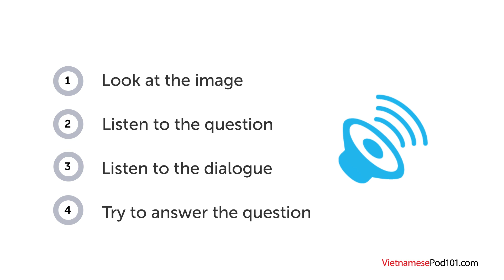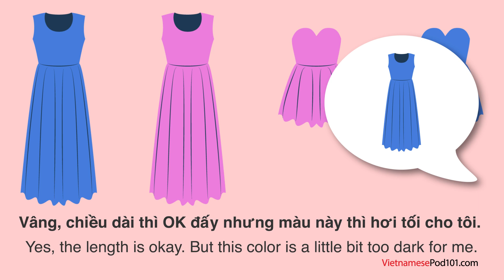Learn Vietnamese | Listening Practice - Finding a Party Dress in Vietnam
Want to learn to speak even more Vietnamese the fast, fun and easy way? Then sign up for your free lifetime account right now,

Step 3: Start learning Vietnamese the fast, fun and easy way!

Save 20% on FULL Access to VietnamesePod101 with your YOUTUBE coupon for All subscriptions